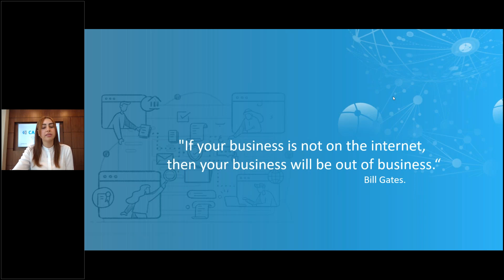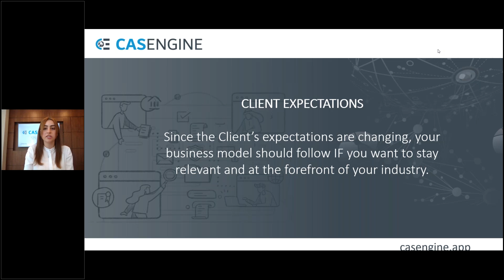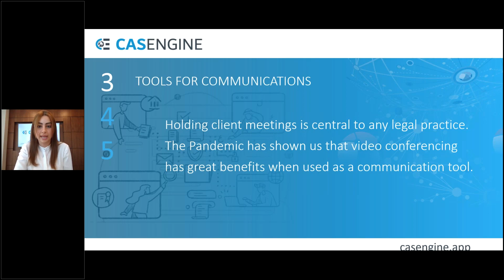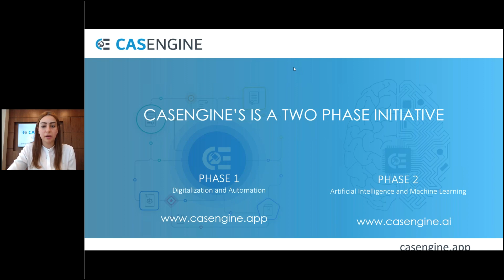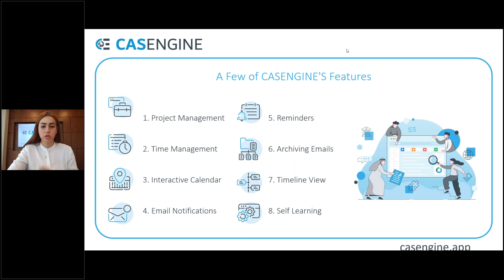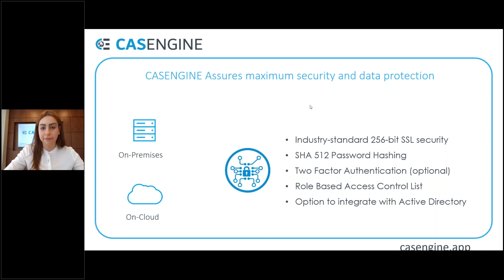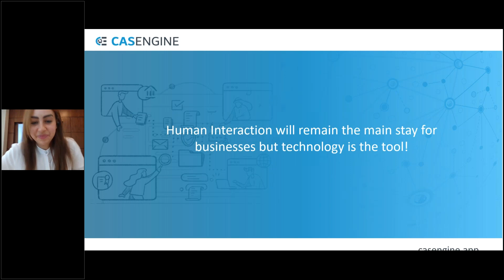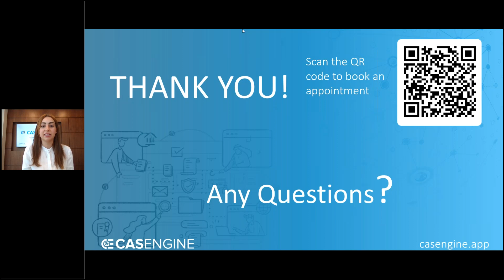Setting up a Hybrid Virtual Law Firm in 5 easy steps!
The ongoing pandemic that we are all currently living in, has taught the many of us new ways of doing work and has set a new "normal”, one of which is getting the job done remotely without being in a bricks-and-mortar office. The Legal sector has witnessed and still is struggling with many challenges, overcoming them won't be easy, but it is a must!